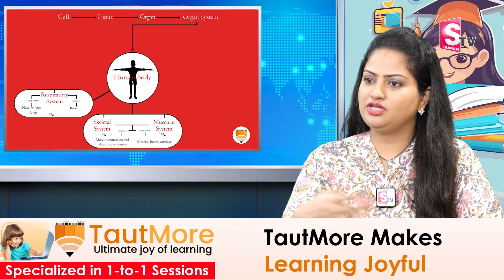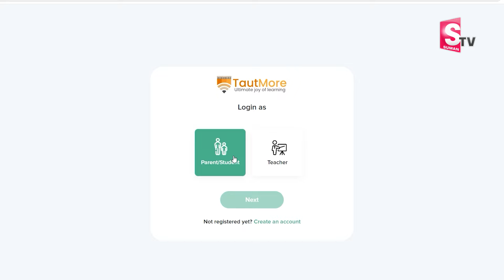Tautmore Ultimate Joy Of Learning | E Learning Platform | Tautmore CEO Padmalatha K